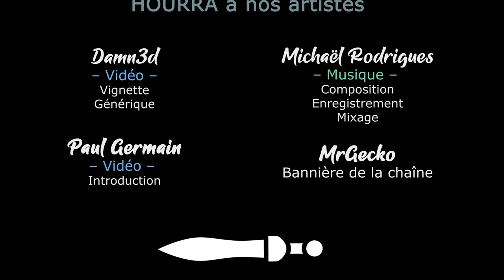DUNGEON CLAWLER - Ep04 - Clawcula face à Squalo l'Usurier [FR]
Chobitty vous propose d'explorer ce mystérieux donjon uniquement armé de votre pince préférée !

🔑 : Merci à Strayfawn Studio !

- Ardarin
- Broudaff
- Mangazore
- Mazamara
- Zmoi6